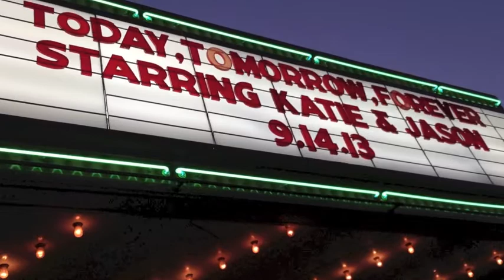Jason Call and Katie Foster